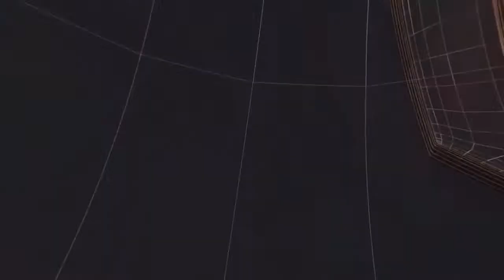सिहानी गेट क्षेत्र के नासीरपुर फाटक मैं 25 तारीख को लूडो विवाद में गोली चल गई थी / TODAY24 NEWS